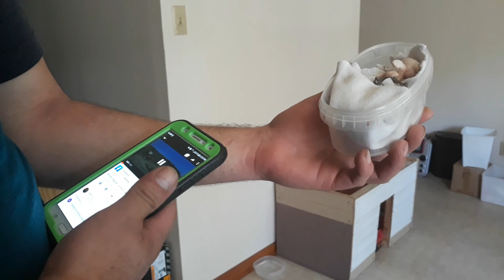sepultando perrito Chihuahua #21